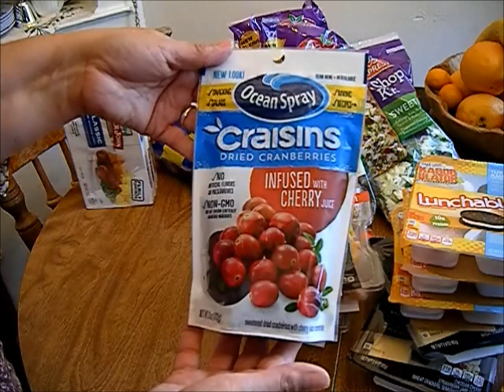99 CENTS STORE HAUL | SNACKS AND LUNCH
Hell my friends,
Stop by and watch all the snacks I purchased at the 99 cents store.
Well known brands that will surprise you to find at the 99.